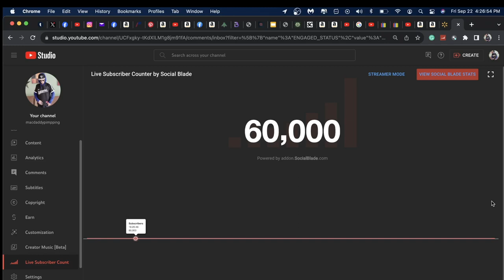Wow! 60,000 Subscribers! Thank You All, My YouTube Fans & FAM!